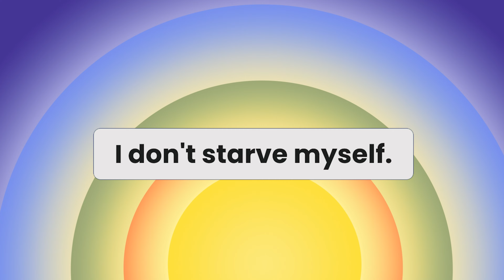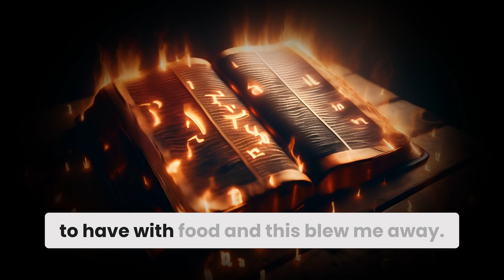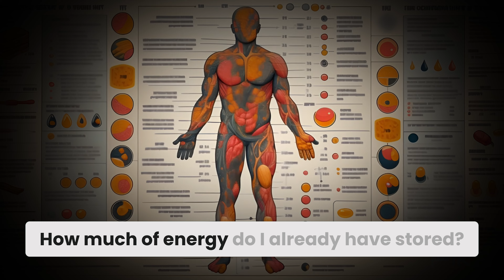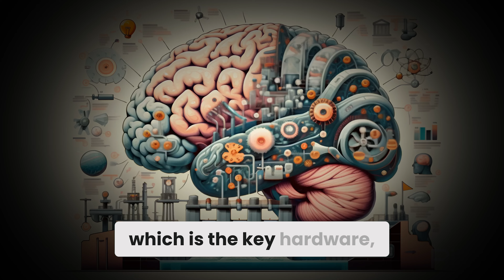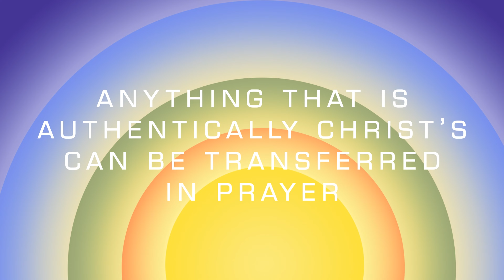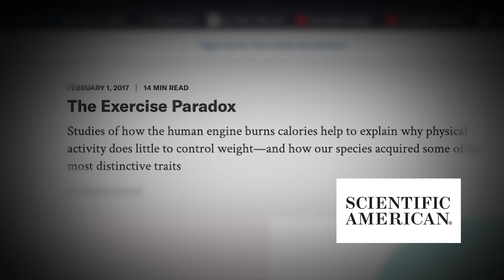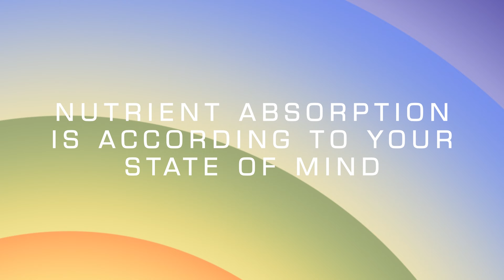5 Day Program 2024 | The Immortalist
Explore ways to improve your well-being in the new year by managing HbA1c levels, safeguarding against diabetes, and diminishing risks of heart disease and cancer. Begin 2024 with a wholesome health renewal!
Kirby became known for his unique views on food and energy management, making appearances on the National Geographic Channel and presenting a TEDx talk. His televised broadcast reached over 400 million households and focused on the teachings of Jesus Christ and how the Bible contains valuable wisdom for living a healthy life.

 Now, more than a decade later and armed with even more knowledge and experience in biohacking, the 5 Day Program is back!

 This  program is designed for those seeking to reshape their approach to health and wellness using a blend of techniques derived from both the fields of science and theology. It's a biblical health toolkit for complete health reset in 2024!